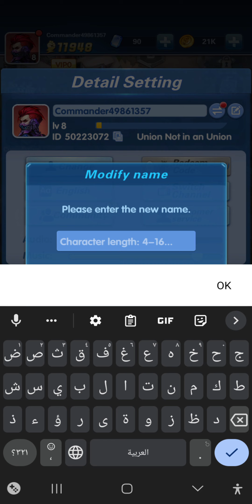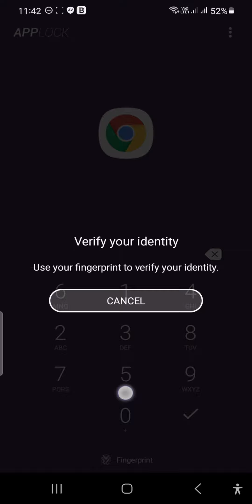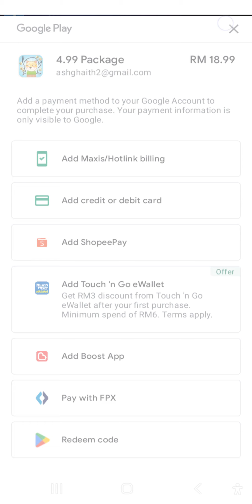Part 2 Of Starting As a New Player From Scratch - Guide For New Novice Players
New code: MOMMYHERO

Almost, each Friday is a new stream 🆕😀
Click the links below and Jump to each APP Store
🔶iOS🔶：

Step by step guides, videos for everything you will encounter in the game.

 epicheroes. Other popular games:
PUBG Mobile
Garena Free Fire
Among Us
Call of Duty Mobile
Fall Guys
Fortnite
Roblox
Minecraft